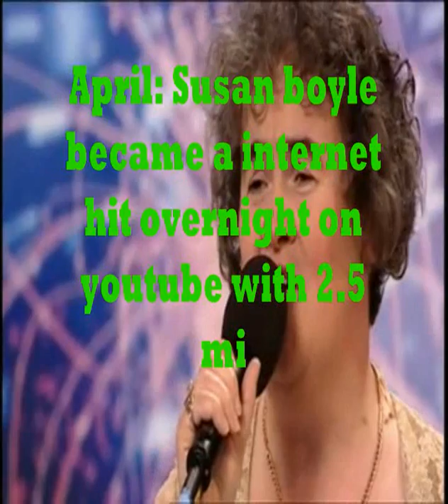Year of 2009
the unforgettable moments & events that happened in 2009